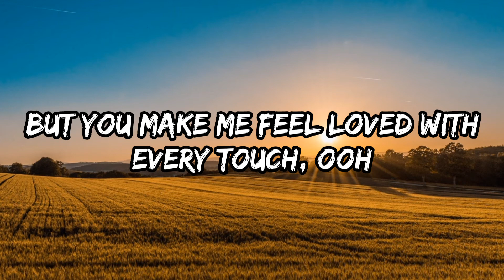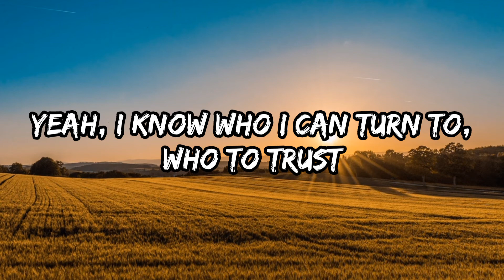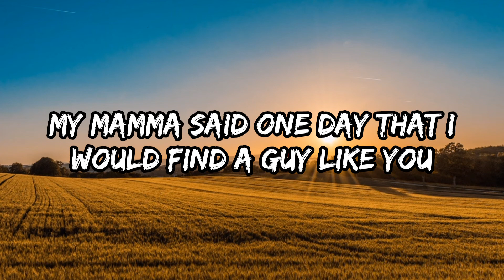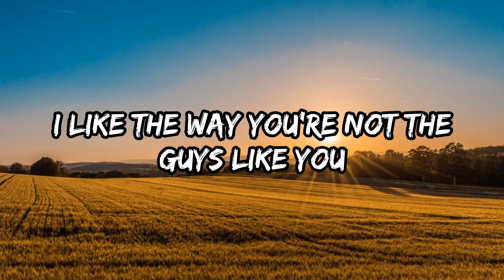Alee - Guys Like You (Lyrics)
Go Support: Alee

Lyrics
I know your type
We've met before
Yeah, i've fallen into baby blues like yours
Heard every line
Some even worked
Yeah, this heart of mine can't take another hurt
Just when i think that i figured you out
You go and flip my whole world upside down
Guys like you don't know how to be this romantic
Guys like you never wanna talk about their feelings
But you make me feel loved with every touch, ooh
I like the way you're not the guys like you
Ooh, ooh+ooh
Ooh, ooh+ooh
You got my back when things get tough
Yeah, i know who i can turn to, who to trust
You rewrote every rule in the book
I never thought a man could be this good
'Cause guys like you don't know how to be this romantic
Ooh, ooh+ooh
Ooh, ooh+ooh
I like the way you're not like guys like you
Ooh, ooh+ooh
Ooh, ooh+ooh
My mama said one day that i would find a guy like you
But i thought that it was too good to be true
Ooh, ooh+ooh
Ooh, ooh+ooh
You could teach 'em all a thing or two
Ooh, ooh+ooh
Ooh, ooh+ooh